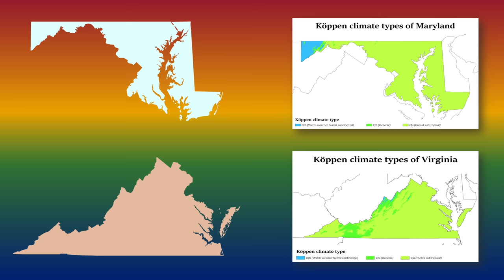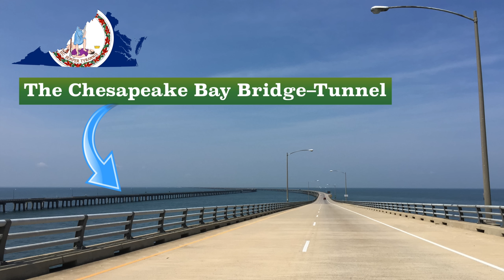Maryland and Virginia Compared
Mr. Beat compares and contrasts the only two states to border the District of Columbia, Virginia and Maryland.

Produced by Matt Beat. Music by Vans in Japan and Causmic.

How the States Got Their Shapes by Mark Stein

Recommended books:
The War on Normal People by Andrew Yang

So which is better? Maryland or Virginia? Should compare Michigan to Ohio or compare the Upper and Lower Peninsulas to each other? Let me know what I should do in the comments!